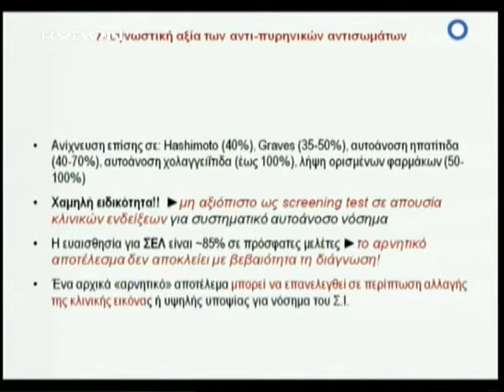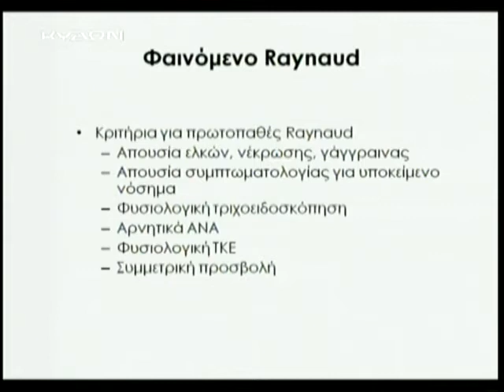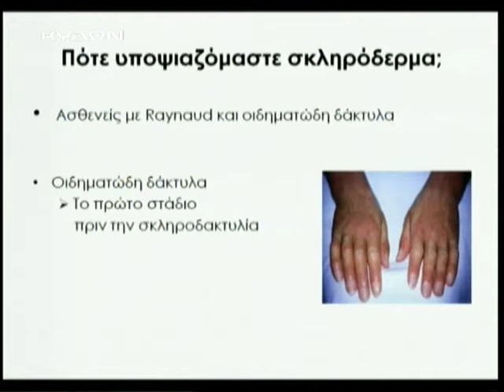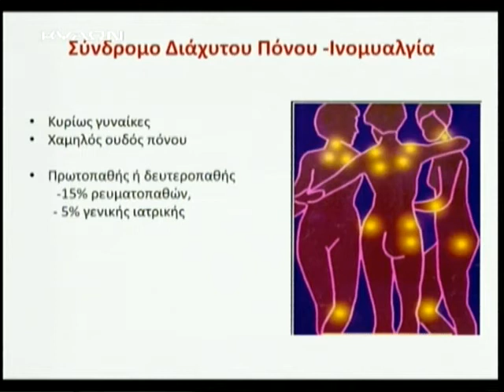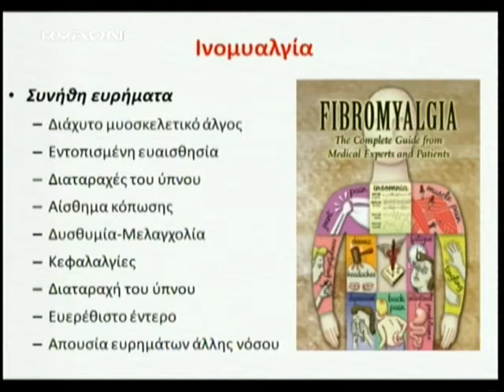10 02 2015 ΓΙΑ ΤΗΝ ΥΓΕΙΑ ΜΑΣ ΜΕΡΟΣ Β